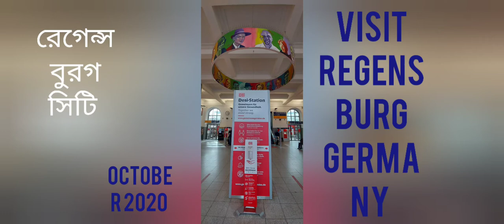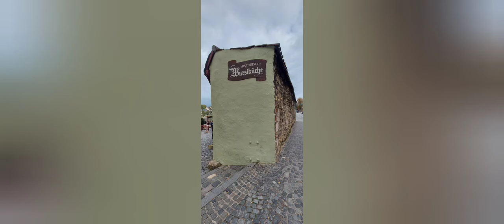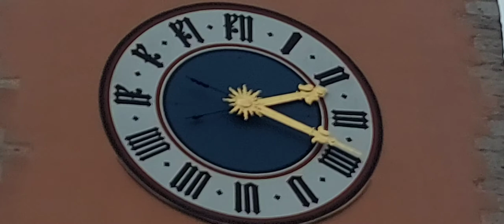Germany Munich Visit for Rangensbirg,